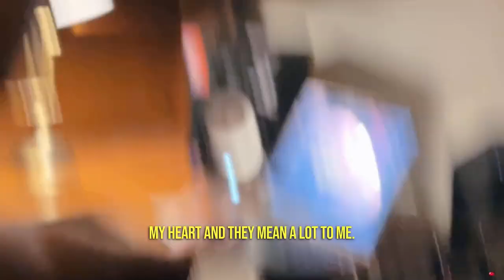i'm quitting music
I can't express my amount of appreciation for you guys enough. To the people who listen and buy my music thank you for everything.

links to the album (Songs From Another Time) ...